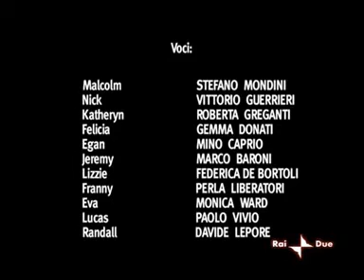The Nine.1x09.In cerca di risposte [5].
Granted, theyre TV acting gigs, thus not real jobs, but you know, methinks the girl just likes danger, even of the fake variety. Catch The Nine, co-starring Tim Daly, Chi McBride, and Scott Wolf on ABC on Wednesdays at (appropriately